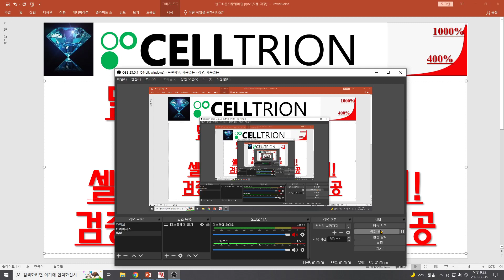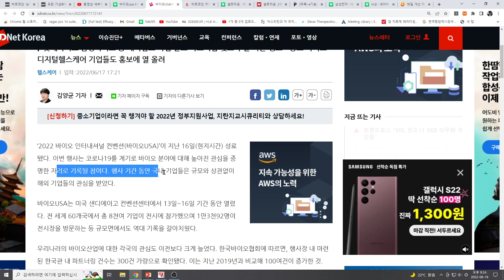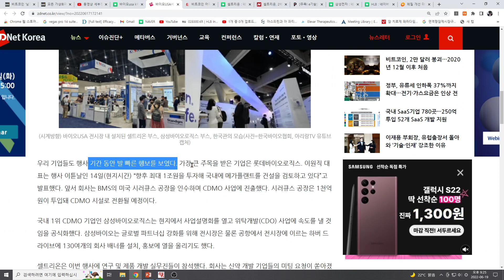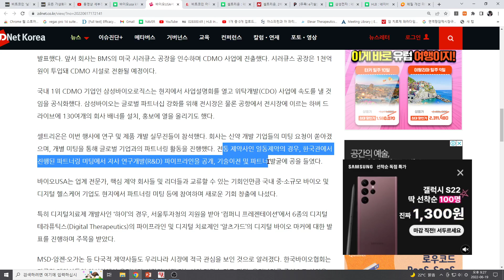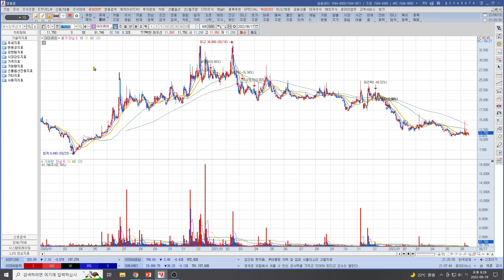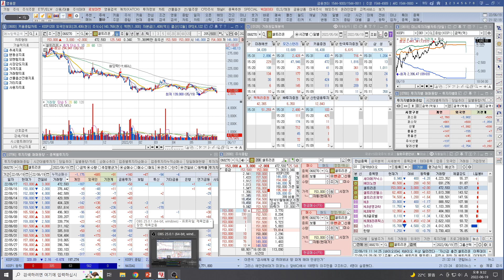[주식투자]셀트리온(달라진 K바이오 위상!글로벌 신약개발기업셀트에 미팅요청 쏟아져! 검증된 셀트파트너 = 성공)